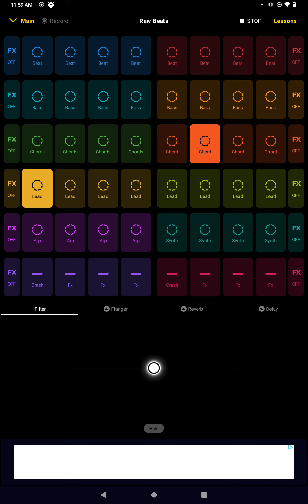the great song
this is a song I created in groove pad